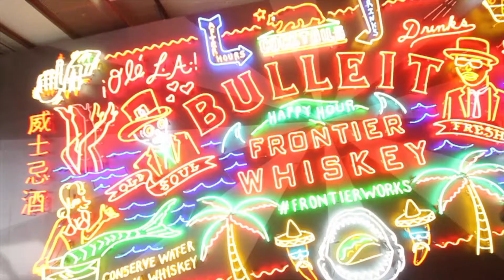NO THUMBS CHALLENGE!!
Doing these tasks with no thumbs was SO HARD! come see who the LOSER is!!